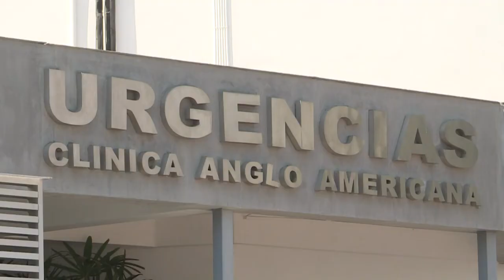Filhos de Kuczynski repudiam prisão do pai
Os filhos do ex-presidente peruano, Pedro Pablo Kuczynski, classificaram a ordem de prisão preventiva de 36 meses contra seu pai como uma condenação de morte. O ex-líder é suspeito de lavagem de dinheiro no escândalo de corrupção construtora brasileira Odebrecht.